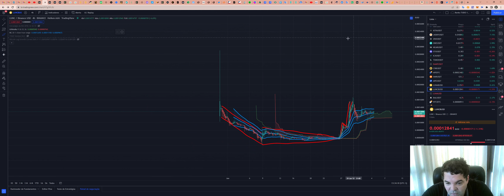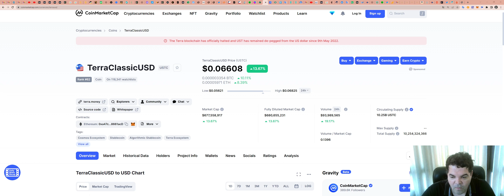Rebirth 14 de LUNA - Análise de hoje, 04/07/2022!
TWPvSrVQbDq4wyYiWTg2ubdqCfFhPkdiRw

Por favor, peguem essas informações e façam suas próprias pesquisas.